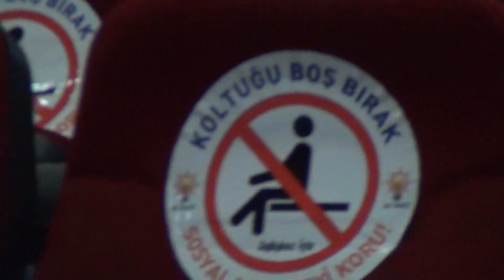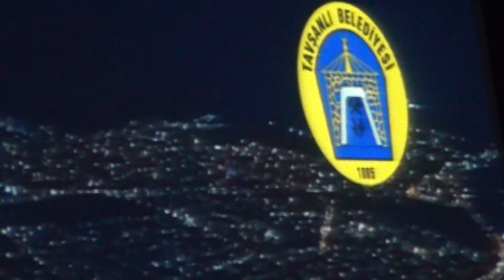AK Parti Tavşanlı ilçe seçimi 2020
AK Parti Tavşanlı ilçe başkanlığı seçimi 7 Olağan kongre Hüsnü Ordu Kültür Sarayında gerçekleşti.